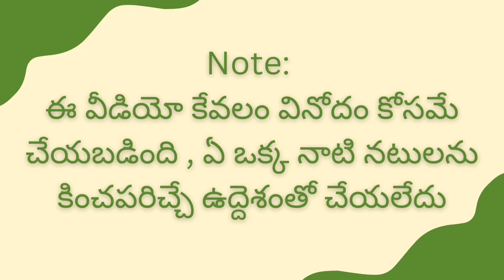ED Interrogate VDK Troll | Liger Movie | Puri | Kavitha | Liquor | Telugu Troll | ilakat mafilia